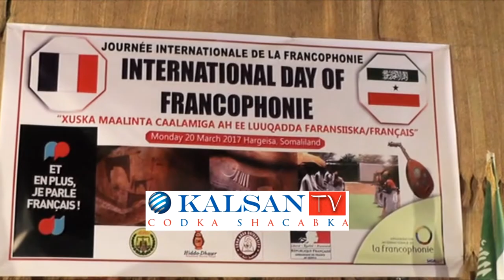Waxa Magaalada Hargeysa Lagu Xusay Maalinta Caalamiga Ah Ee Afka Faransiiska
CABDIRAXIIN AXMED MAHDI